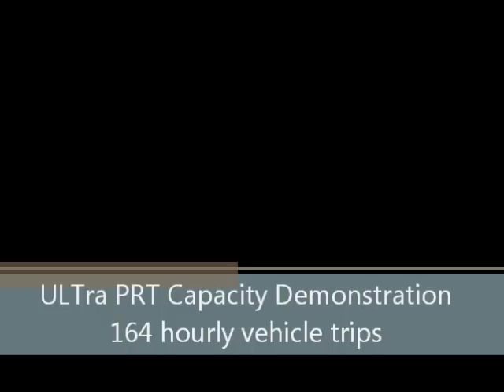ULTra Heathrow PRT: 164 hourly vehicle trips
90 second video taken from CCTV footage (no audio). In January 2011, ULTra PRT undertook a London Heathrow personal rapid transit system capacity trial.  Our target was to complete 160 vehicle journeys in one hour.  This involved 18 people continuously traveling back and forth, selecting journeys. Upon arrival at their destination, travelers exited the vehicle before selecting a return journey at the station's Destination Selection Panel. We exceeded our target -- completing a total of 164 vehicle journeys between the car park stations and Terminal 5 using a fleet of 18 vehicles.  This would be the equivalent of moving 656 passengers an hour on the 1.9km journey each way, assuming occupancy of four people in each vehicle. All systems performed well and no issues were reported.